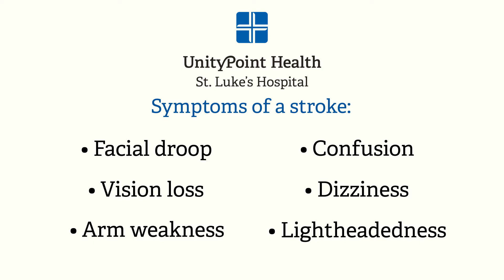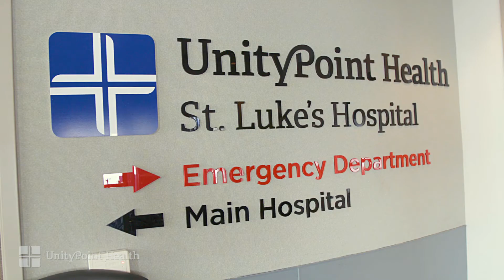Don't delay emergency care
UnityPoint Health - St. Luke's Hospital ER Medical Director Ryan Sundermann talks about the importance of seeking emergency care when you think you are having a medical emergency like a heart attack, stroke or trauma. Delaying care can have fatal consequences or greatly impact quality of life. Dr. Sundermann talks about when you should see immediate care at the ER. He talks about how some individuals are delaying ER care because they are afraid to come in to the hospital during COVID-19. Dr. Sundermann talks about how safe the hospital is and the measures taken to ensure patient safety.

Learn more about our hospital at unitypoint.org